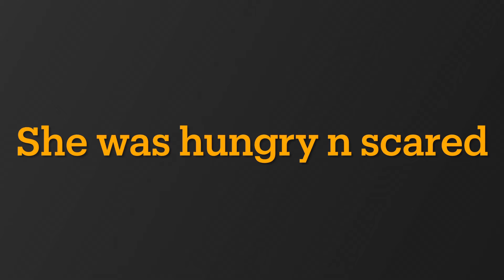Rescue of Blanca at a cop watch